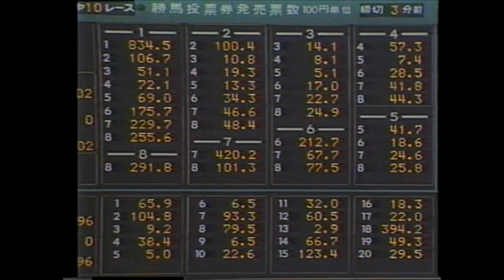第４５回 皐月賞 （ＧⅠ） ミホシンザン 牡３ 57 柴田政人 1985.4.14 出走馬：サクラサニーオー、ブラックスキー、スダホーク、ビンゴチムール、クシロキング、ダイゴトツゲキ他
■ 第４５回　皐月賞 （ＧⅠ）■

中山競馬場　芝2000メートル
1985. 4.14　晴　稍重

1着 5枠 13番 ミホシンザン 牡３ 57 柴田政人 田中朋次郎 2:02.1 1人
2着 4枠 9番 スクラムダイナ 牡３ 57 岡部幸雄 矢野進 ５身 4人
3着 3枠 5番 サクラサニーオー 牡３ 57 小島太 境勝太郎 3/4身 2人
4着 2枠 3番 ブラックスキー 牡３ 57 郷原洋行 矢野照正 クビ 5人
5着 3枠 7番 スーパーグラサード 牡３ 57 中野栄治 清水美波 クビ 18人
6着 3枠 6番 スダホーク 牡３ 57 田村正光 古山良司 アタマ 3人
7着 6枠 16番 トレードマーク 牡３ 57 嶋田功 富田六郎 1/2身 6人
8着 4枠 8番 ストロングアロー 牡３ 57 的場均 元石孝昭 アタマ 17人
9着 7枠 17番 モンテジャパン 牡３ 57 吉永正人 松山吉三郎 1/2身 7人
10着 6枠 14番 ハマノキャプテン 牡３ 57 大崎昭一 中村貢 ハナ 16人
11着 5枠 12番 ビンゴチムール 牡３ 57 蛯沢誠治 古賀末喜 １ 1/4身 14人
12着 1枠 1番 グリーンアラシ 牡３ 57 増沢末夫 内藤繁春 アタマ 15人
13着 8枠 21番 クシロキング 牡３ 57 安田富男 中野隆良 アタマ 10人
14着 8枠 20番 ロンスパーク 牡３ 57 宮田仁 大久保洋吉 ４身 9人
15着 7枠 19番 タイガーボーイ 牡３ 57 加賀武見 阿部新生 3/4身 13人
16着 7枠 18番 キセロシロー 牡３ 57 菅原泰夫 栗田博憲 １ 1/4身 22人
17着 2枠 4番 ニューファンファン 牡３ 57 岩元市三 布施正 1/2身 12人
18着 4枠 10番 ダイゴトツゲキ 牡３ 57 稲葉的海 吉田三郎 クビ 8人
19着 6枠 15番 ジョーダッシュ 牡３ 57 花松進 荒木静雄 １ 1/2身 20人
20着 1枠 2番 ファステスト 牡３ 57 柏崎正次 奥平真治 1/2身 19人
21着 8枠 22番 コランダム 牡３ 57 田面木博公 奥平真治 １ 1/4身 21人
22着 5枠 11番 ドウカンテスコ 牡３ 57 大塚栄三郎 田中朋次郎 ５身 11人